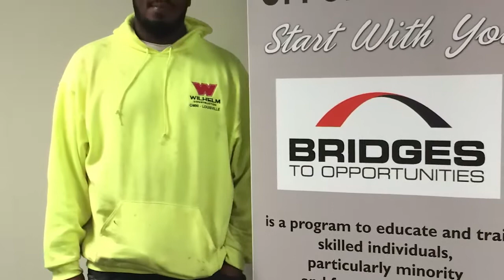Bridges For Opportunity